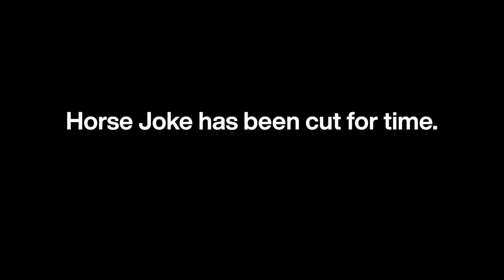Gruul Monsters vs Mardu Tokens || North 100 Showdown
It's the North 100 Showdown! Wheeler and Nelson are showcasing some of their favourite Canadian Highlander decks in a 1v1 showdown.